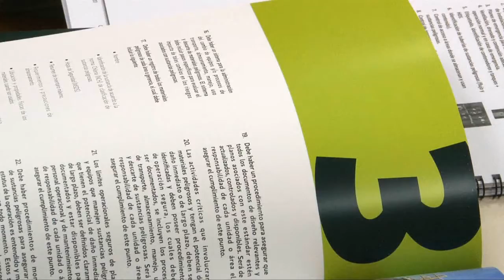I.71 TALLER SOBRE EPF